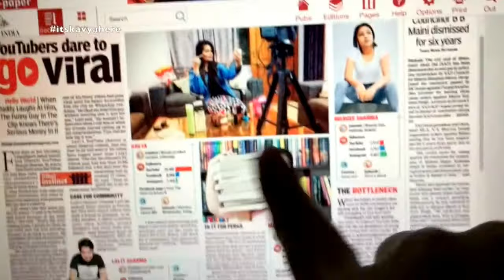Vlog : Me in a Newspaper!!! | 10 January 2018 | Kavya K